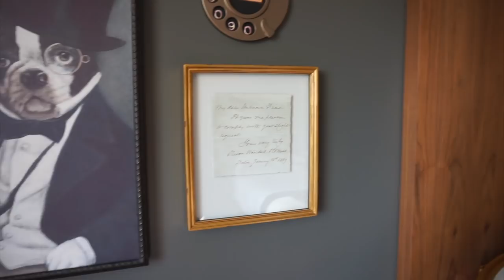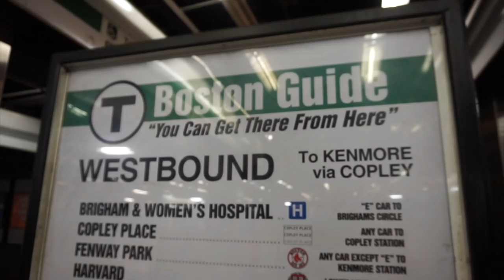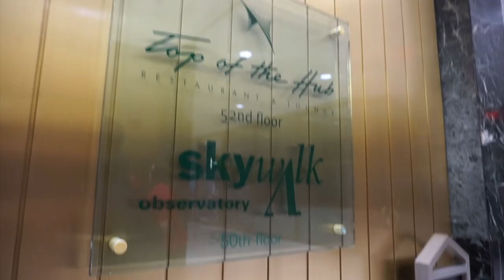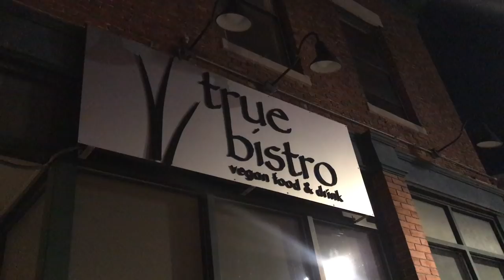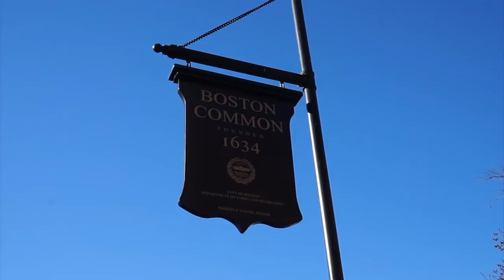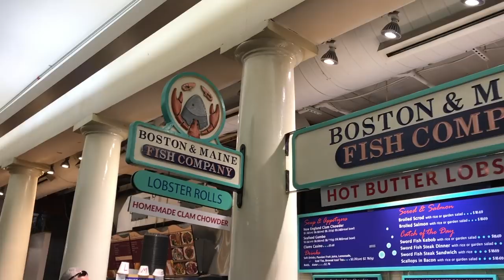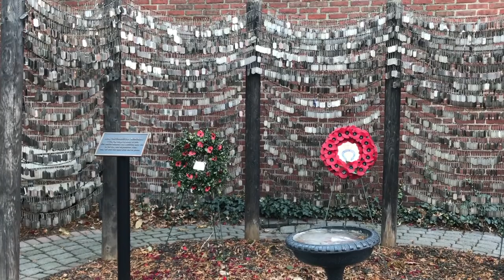BOSTON VLOG #1 : tout est fermé pour Thanksgiving 😱| Harmony Lu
BOSTON VLOG : tout est fermé pour Thanksgiving 😱

DANS CETTE VIDÉO :

- notre hôtel : le Kimpton Nine Zero Hotel
- le restaurant vegan : True Bistro, à Sommerville

RESTONS CONNECTÉS !